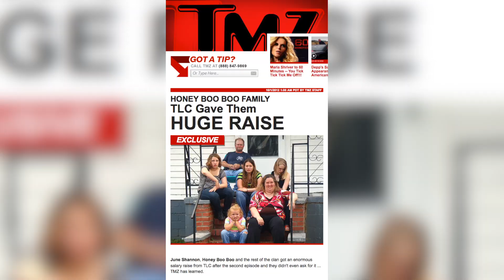Honey Boo Boo Gets a Raise in Salary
After the success of the reality show Here Comes Honey Boo Boo, TLC has decided to give Honey Boo Boo and the family a raise - from $5,000 to a reported $15,000.  Gillian Pensavalle has the story and a hope for how it gets spent.